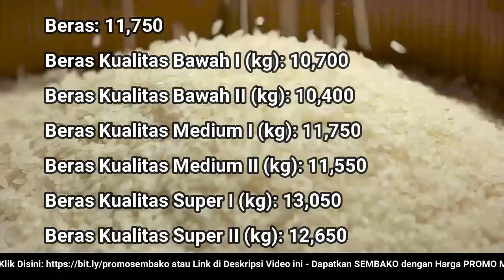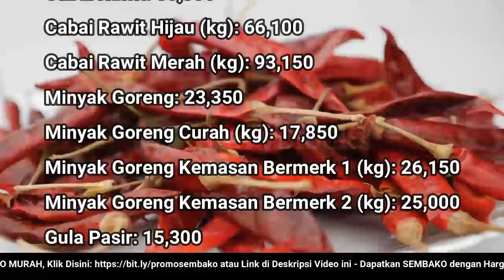🔴 UPDATE: Harga SEMBAKO 23 Juni 2022 Beras, Gula Pasir, Bawang Merah Putih, Cabai Rawit, Daging